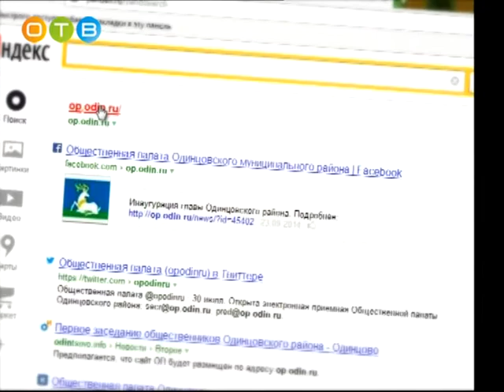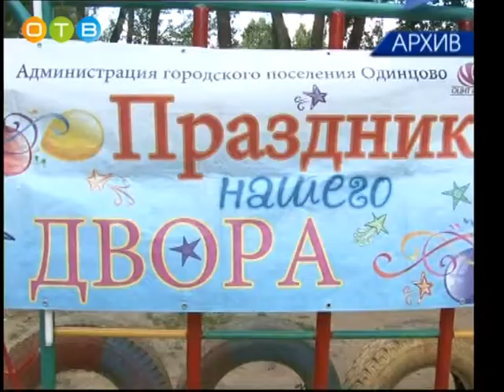Разберемся 21 06 2017